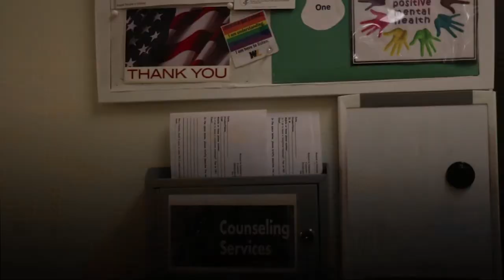WLU offers free counseling services!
September is National Suicide Awareness month. West Liberty University offers free and confidential counseling services to all students and employees.